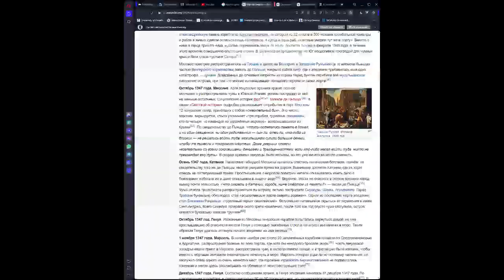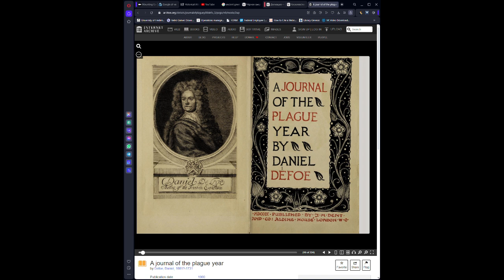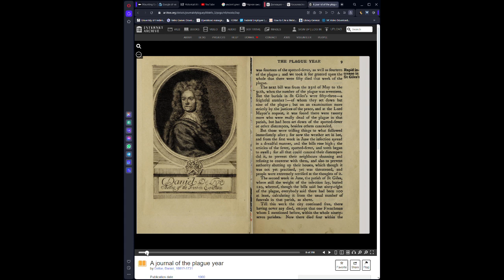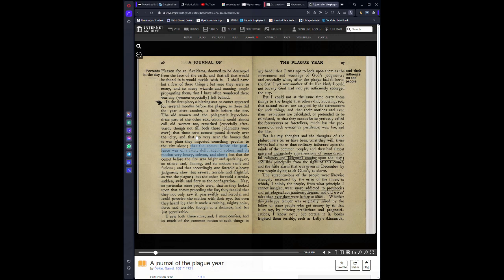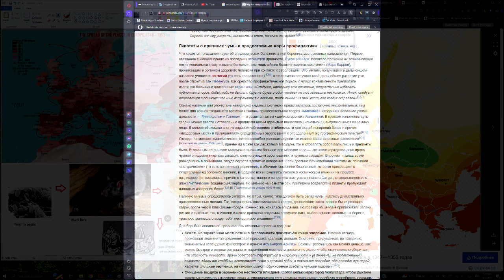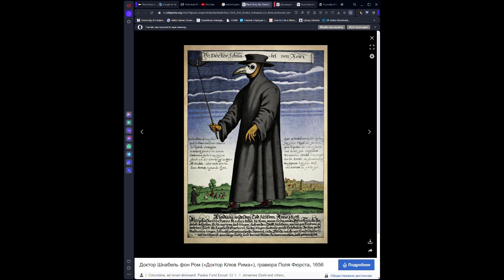Странные вещи о Черной смерти 1346 года нашей эры - Pestilence 1346